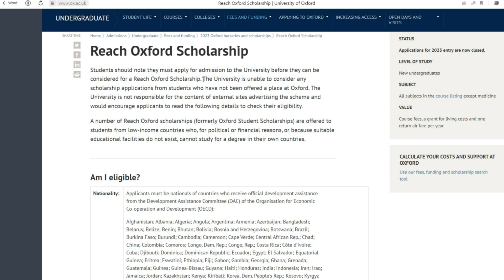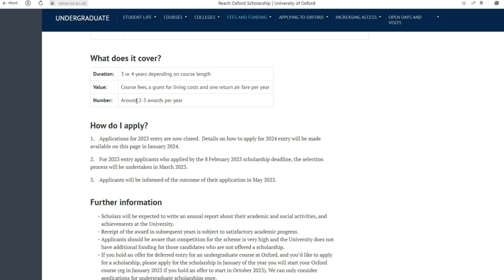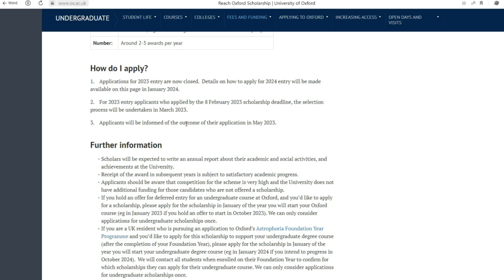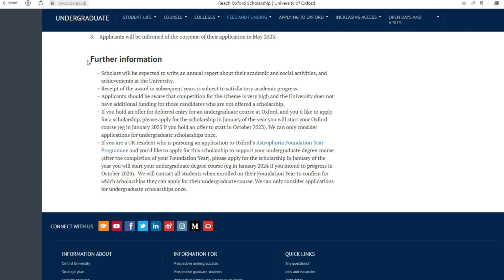Oxford University Scholarships